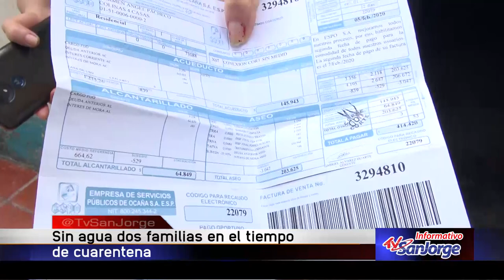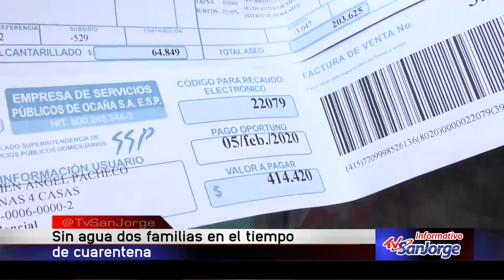Sin Agua dos familias en el tiempo de cuarentena